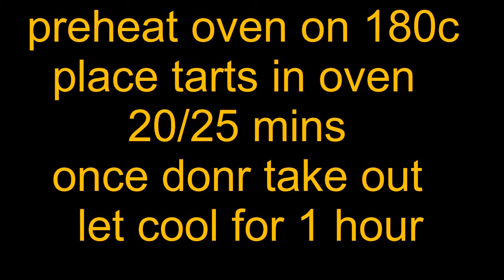pop tarts... infused with cbd or cannabis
pop tarts easy reliable tasty and green.